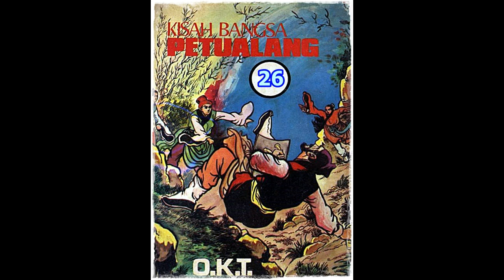Seri Cerita Silat Kisah Bangsa Petualang Jilid 26